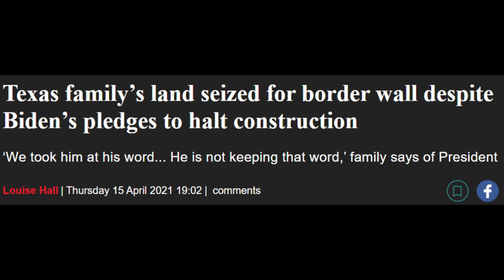The Great Wall of Lies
HAHA, HEHE, HOHO

Trends